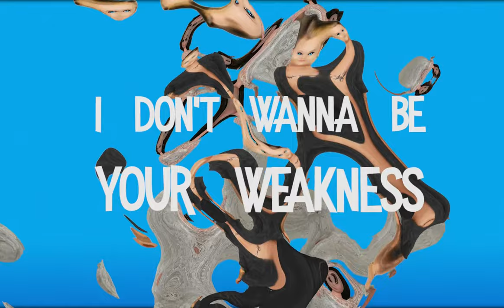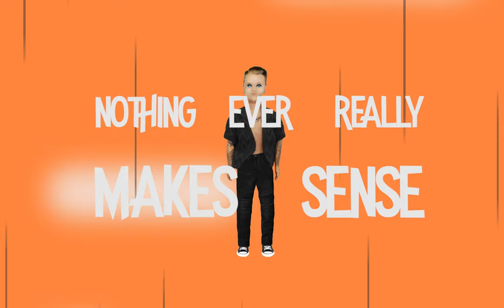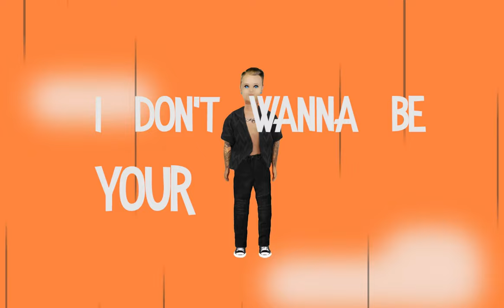KULICK - Just Be Friends (Official Lyric Video)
Get KULICK’s album ‘Yelling In A Quiet Neighborhood’ Out Now

Follow Kulick!